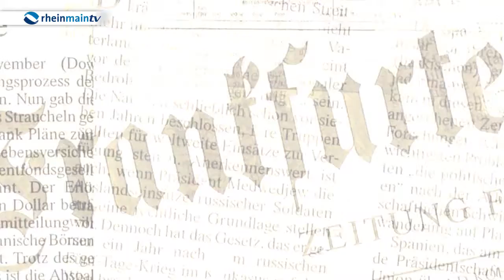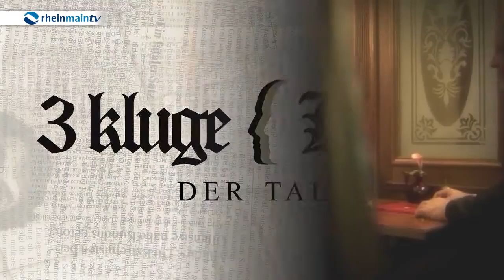Birgitta Wolff bei den klugen Köpfen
Die Präsidentin der Frankfurter Goethe-Universität spricht mit FAZ-Herausgeber Werner D'Inka und dem ehemaligen Rhein-Main-Ressortchef Peter Lückemeier über die "Third Mission" der Hochschulen ebenso wie über ihre Erfahrungen als Ministerin in Sachsen-Anhalt - und verrät dabei auch viel persönliches.